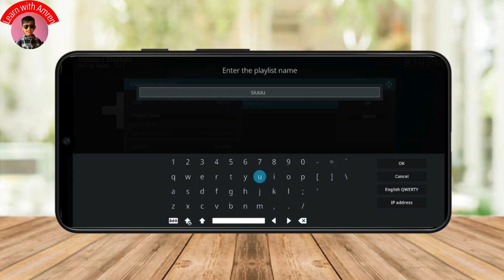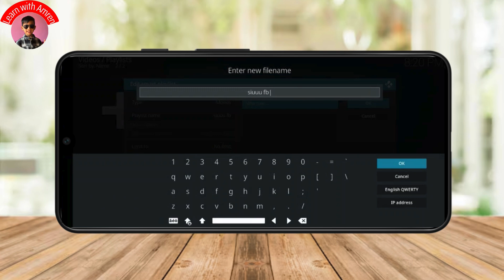How to Add Playlists on Kodi App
How to Add Playlists on Kodi App (2025)!

Want to learn how to add playlists on the Kodi app? This video will walk you through the easy steps to create and manage playlists on Kodi, so you can enjoy your favorite music and videos with ease. Whether you're asking, "How do I add playlists to Kodi?" or need help organizing your media, this tutorial has you covered. Learn how to add music and video playlists, organize your content, and customize Kodi for the ultimate viewing experience. Watch now to find out how to add playlists on Kodi today!

Timestamps:

00:00 How to Add Playlists on Kodi App
00:10 How Do I Add Playlists to Kodi?